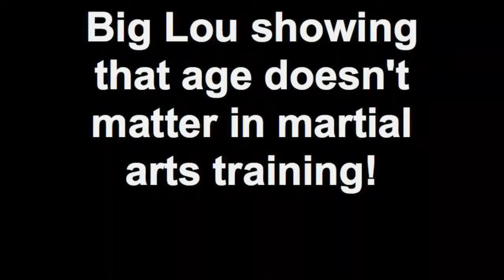Big Lou showing that age doesn't matter in martial arts training!